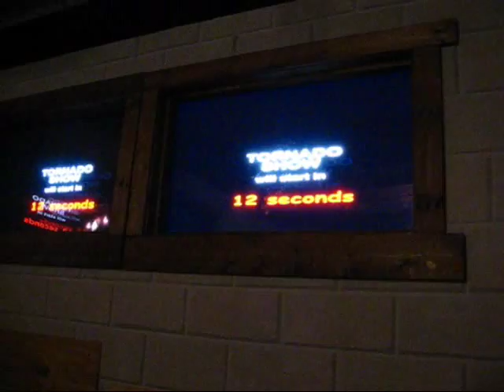Tornado Simulator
The Tornado Simulator at "Disasterville", located inside MOSI - The Museum Of Science and Industry in Tampa, Florida.  You experience being in a basement during a tornado.

Tornado is one of four disaster simulators located inside the museum.  The others are hurricane, earthquake and wildfire.